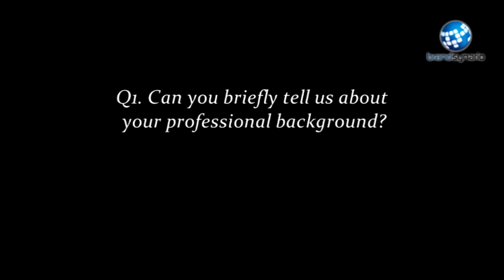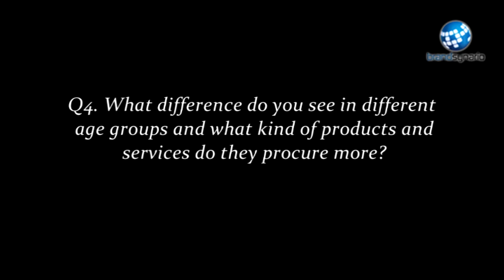WebCast Interview | Saeeda Mandviwalla | Managing Director | Part 1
As the face of TONI&GUY Pakistan, Saeeda started her career in hairdressing and beauty therapy at the prestigious London College of Fashion when she was 18 years old, in the United Kingdom.

As a growing teenager in London, during the late 1970's, fashion, music and art would make the most glamorous impression and influence on this young person. She was always good with art at school, but was confused as to what to choose as a career.